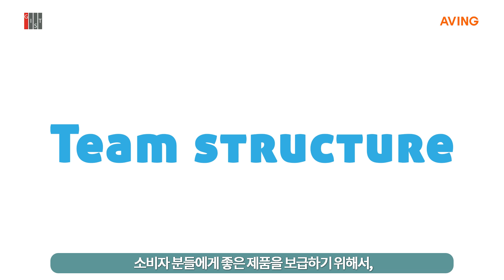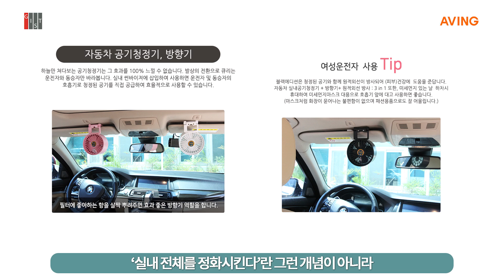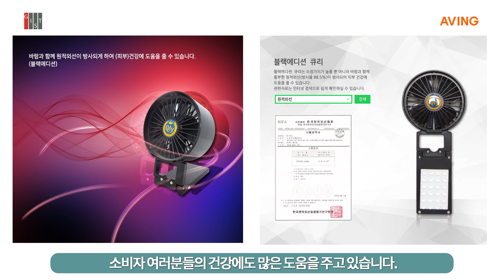[Made in Korea Startup IR] 비플코리아 차재춘 대표, 깜찍한 공기청정기 Air Cleaner 큐리 Qly로 베트남시장 개척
최근 미세먼지 문제가 심각해지면서, 가정이나 사무실에서 공기청정기가 필수 아이템으로 자리잡았다. 공기청정기 모델이 다양하게 출시되는 가운데, 공기 정화뿐 아니라 그 외 다양한 기능들까지 탑재된 공기청정기가 많은 소비자들에게 인기를 얻고 있다.

큐리의 경우 개인용 공기 청정기로 사용자 부담을 줄이고 건강에 최적화된 제품이다.